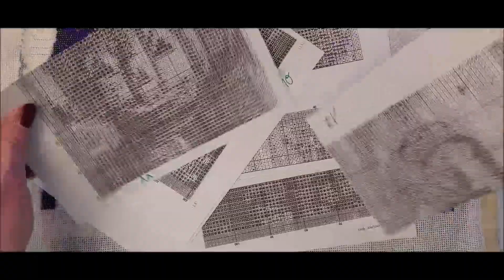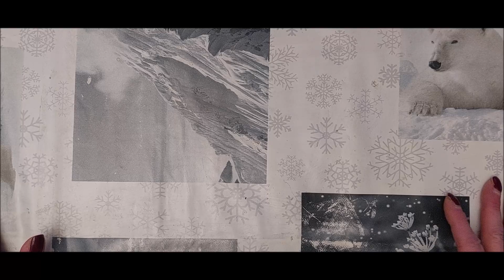Pläne? jetzt hab ich endlich mal einen Plan und dann sowas, GGRRR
man man man, grrrrrrrr